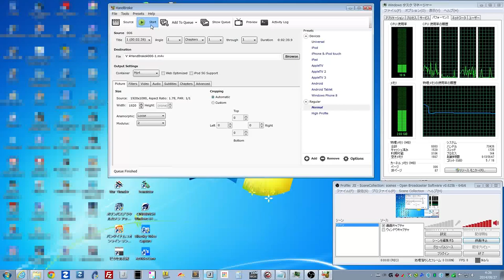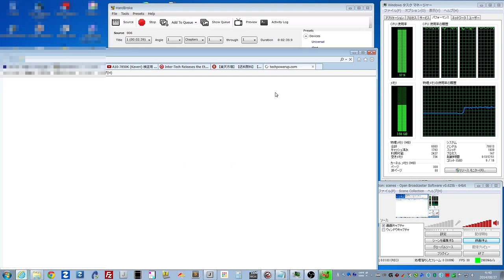A10-7850K (Kaveri) 検証用 負荷テスト CPU稼働率100%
負荷テスト。
HandBrakeでエンコードしてCPU稼働率100%にしたままIEで適当に楽天サイト見てみた

CPU:AMD A10-7850K, CPU 3.7GHz / TC off / GPU 900MHz VRAM 2GB
Motherboard:MSI A88XM Gaming (MS-7903)
Memory: G Skill TridentX F3-2400C10-4GTX 4GBx2
GraphicCard：Not attached
OS:Microsoft Windows 7 Professional 64bit